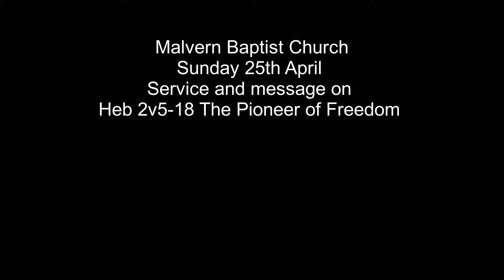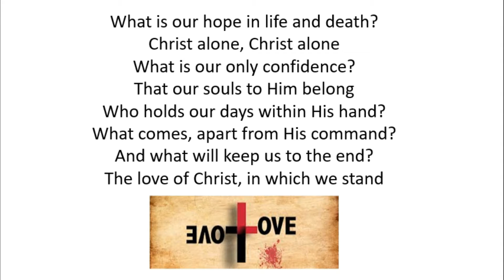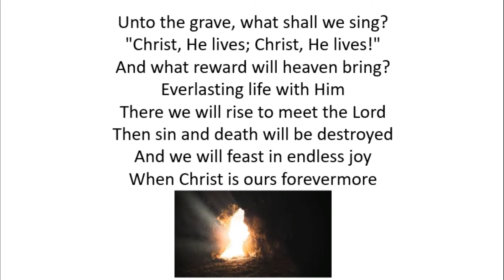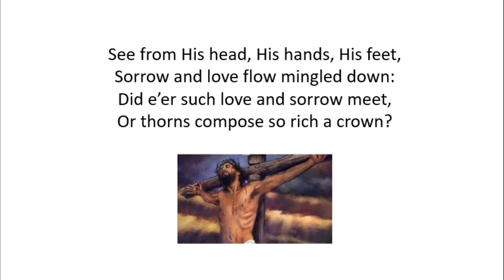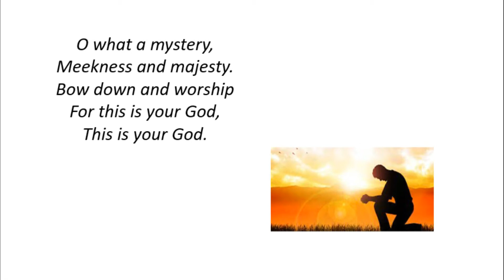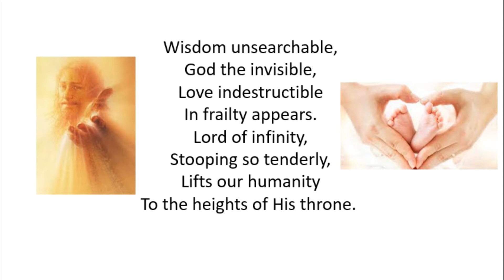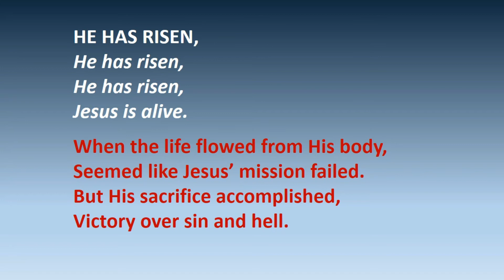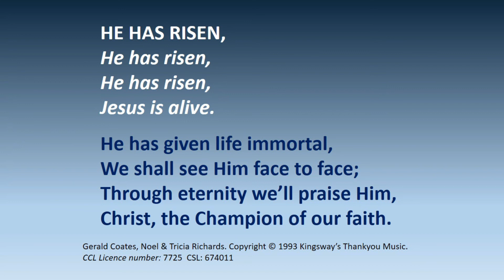Malvern Baptist Church 25 April service and message Heb 2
Service and Message on Heb 2v5-18 The Pioneer of Freedom